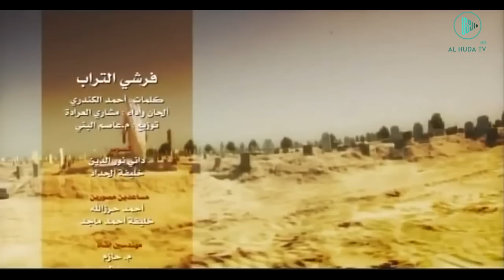Каждая душа вкусит смерть (трогательно)| Шейх Хамис аз-Захрани [HD]